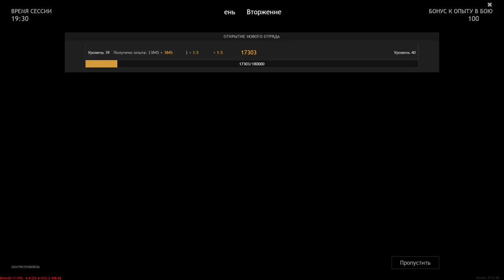M18 GMS "Hellcat" - The Best Tank of Normandy - ENLISTED